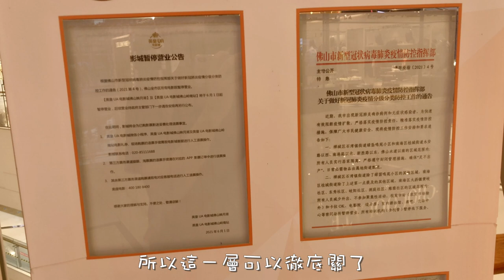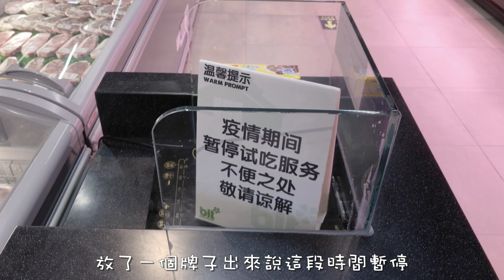疫情究竟有冇影響？？走進佛山看看新冠來襲之下的端午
上一段視頻簡單地向各位介紹了佛山市中心工作日的情況，可以看出這裡大致如常。但是在傳統的節日裡-端午節又怎麼樣呢？？在休息日市民還有外出嗎？商業區還跟過去一樣熱鬧嗎？請耐心觀看這段視頻，我會用鏡頭告訴你答案